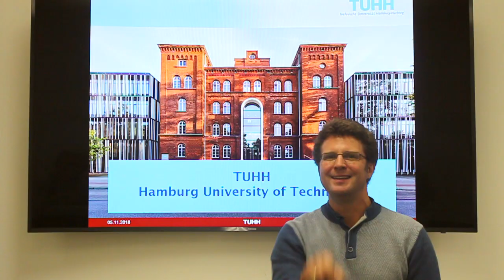Incoming students at TUHH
An der TUHH finden Studierende beste Voraussetzungen mit modernen Lehr- und Lernmethoden. Kleine Studiengruppen, Internationalität und praktische Erfahrungen bei Firmen sind nur ein Teil, weswegen das Studium an der TUHH so viel Spaß macht.